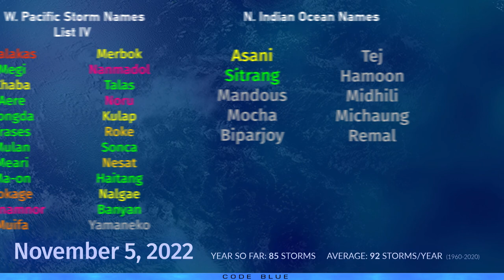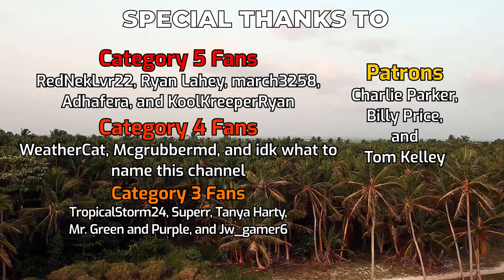More Atlantic Storms Possible - Tropical Weather Bulletin November 5, 2022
The Atlantic Ocean seems to be in an active phase, with two more areas of interest with a chance of forming over the next week. A small area of storms is located in the Central Atlantic, and may consolidate into a tropical cyclone as it drifts westwards into early next week.
Another much broader system is currently taking shape across the eastern Caribbean Sea, Greater Antilles and into the Western Atlantic Ocean, and could develop into a tropical cyclone early next week. Some computer models are already projecting this system to become a hurricane and the Bahamas and Florida could be in its forecast. However, this is by no means set in stone yet.
Tropical Depression Lisa is holding on for a little while longer, and its small circulation is mostly bare, save for some deep convection lingering to its northeast. Lisa is under heavy shear and is not likely to survive much longer.

In the Indian Ocean, a tropical storm weakened to depression status last night, and is barely surviving out at sea.